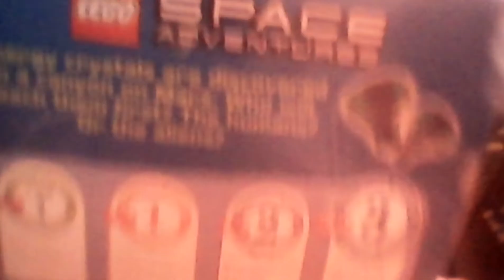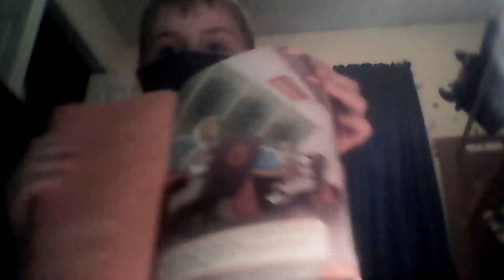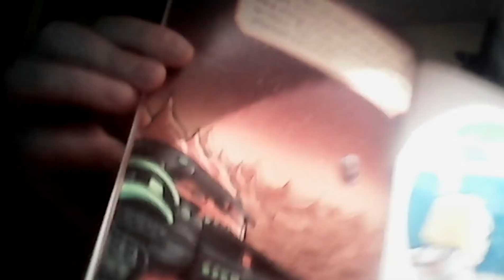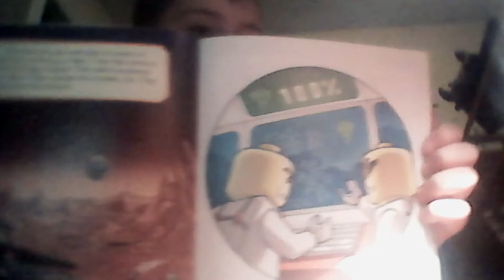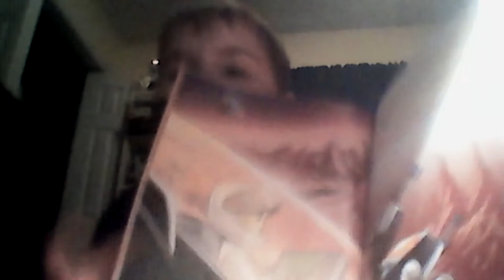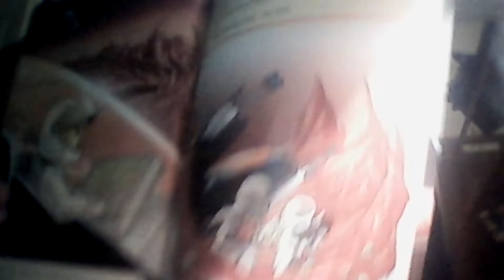Reading Lego space adventures mars alien attack!